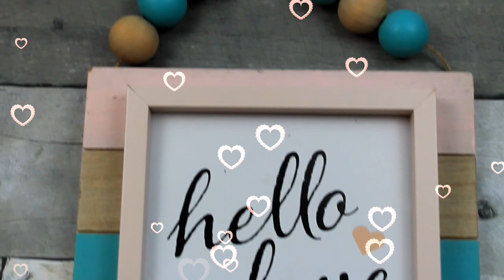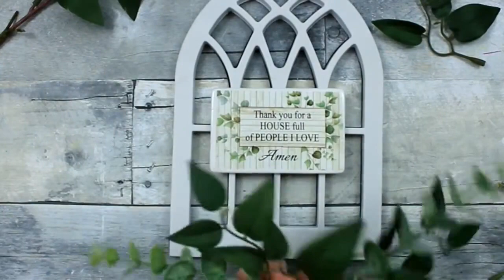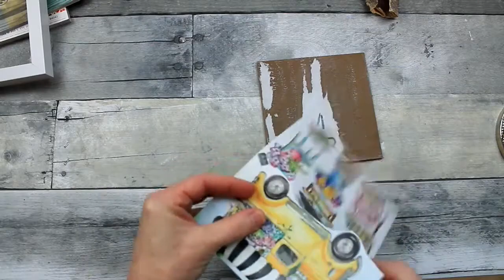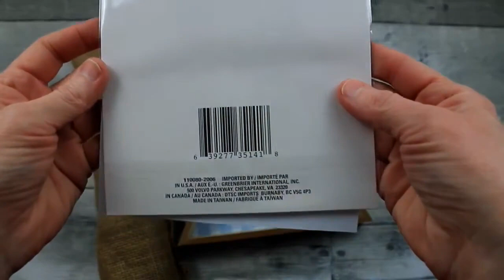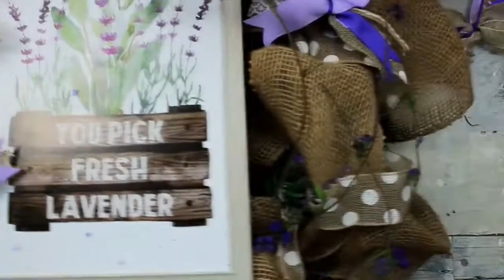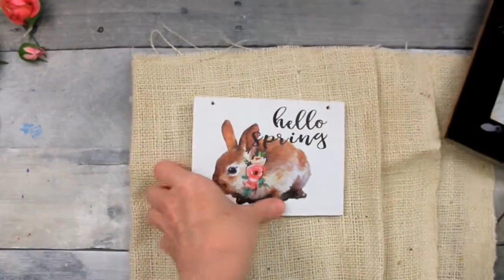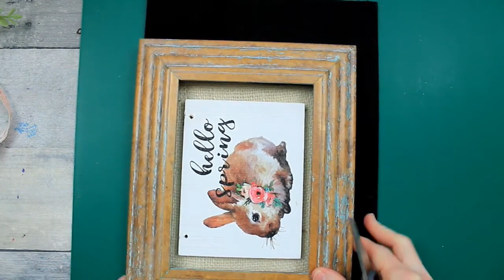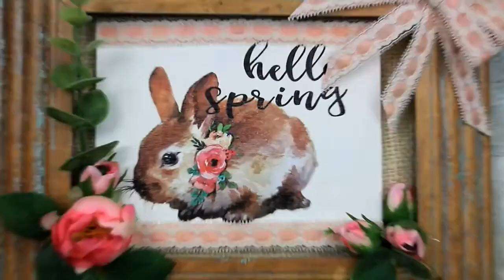Spring Decor DIYs - Budget Friendly Ideas - Spring Crafting Inspiration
If you are snowed in or if you are just ready for a fresh new outlook, check out this spring crafting inspiration. I have 8 spring decor diys that are Dollar Tree or thrift pieces which make them the perfect budget friendly ideas. You have to try these!

Hi!  I'm here to inspire you with handcrafted, thrifted, discounted, inexpensive craft/DIY ideas to make your home comfy and joyful.  I use thrift store, Dollar Tree, Dirt Cheap items to accomplish a high end  look that makes your house a home. Are you ready? Let's do this!

be sure to click on the bell, choose the top option. It's the bell with little quotes around it. By doing this, you are certain to get a notification when I release new videos and community information.

For those of you who have asked, here is my mailing address-
Brandy P
Creola, Alabama
36525

I am a proud PLAID ambassador! These products are a MUST for your tool box.
for burlap, ribbon, supplies used in my videos when applicable.